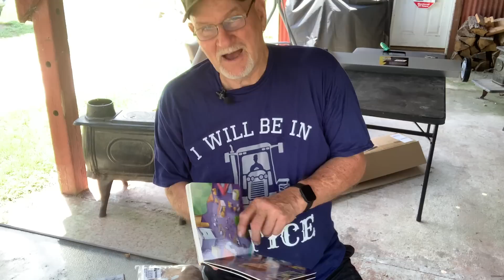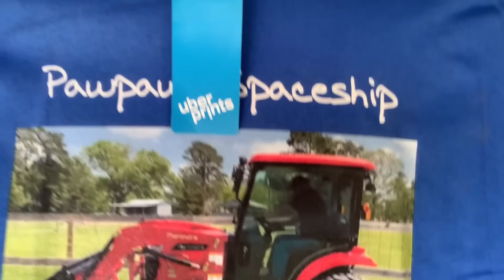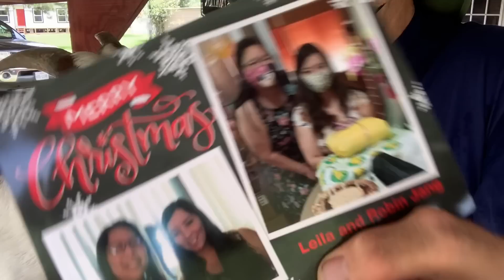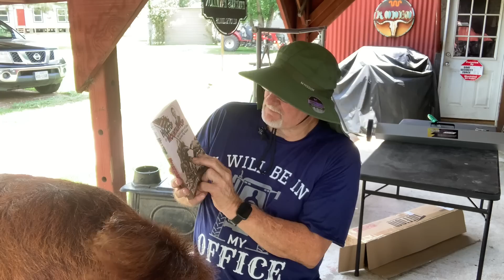Long but Fun